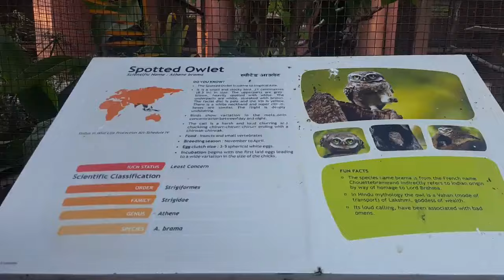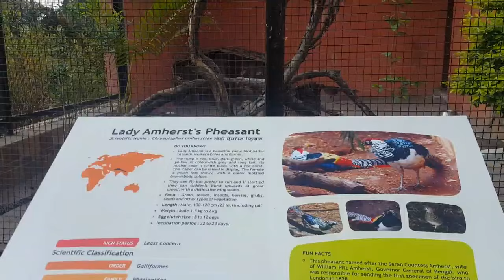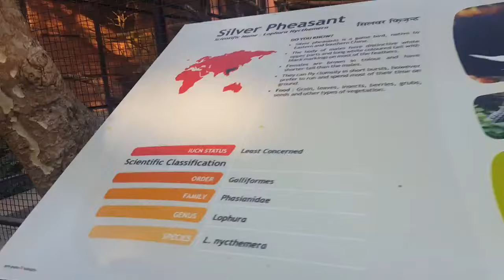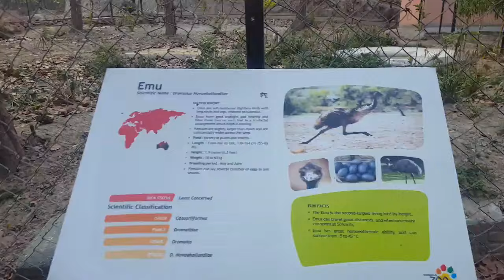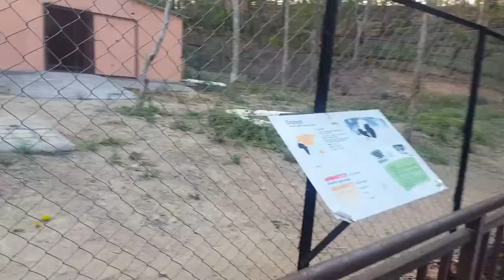Malsi Dear Park Dehradun